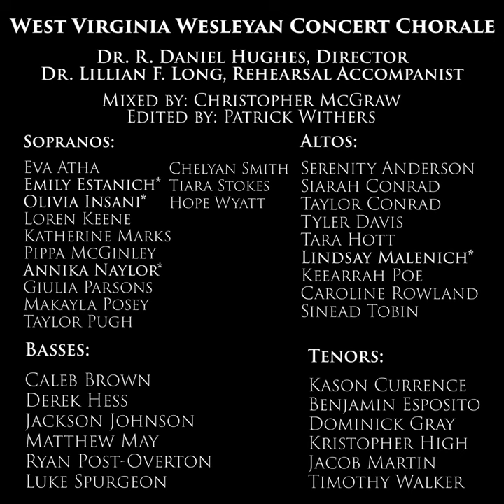My Home Among the Hills - West Virginia Wesleyan College Virtual Choir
When West Virginia Wesleyan College made the move to online instruction as a result of the Covid-19 pandemic, members of choral ensembles continued to meet, rehearse and make music together in different ways.  Here is one of the results of all that connection, a virtual choral performance of E.W. James' "My Home Among the Hills" which was included as part of our May 2020 virtual commencement ceremony.

Special thanks to Chris McGraw and Patrick Withers for audio and video editing and to Dr. Lillian F. Long for your accompaniment and musicianship.